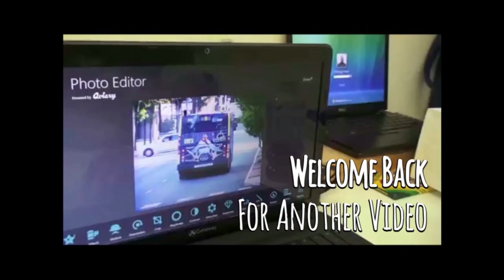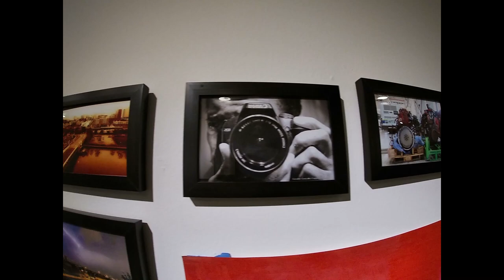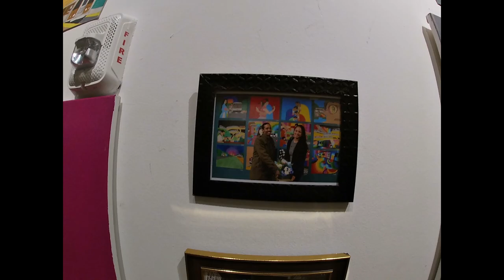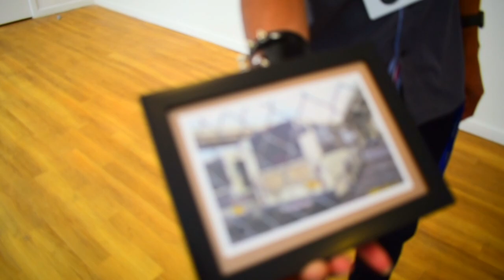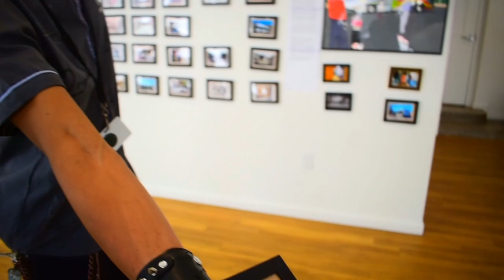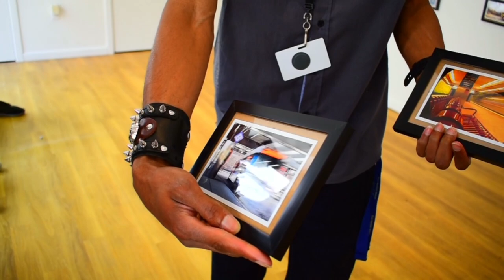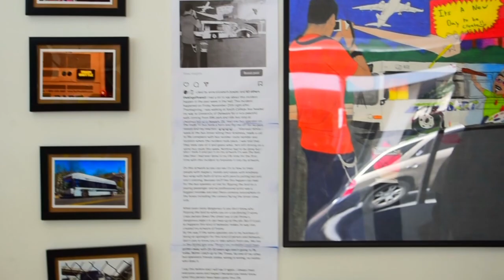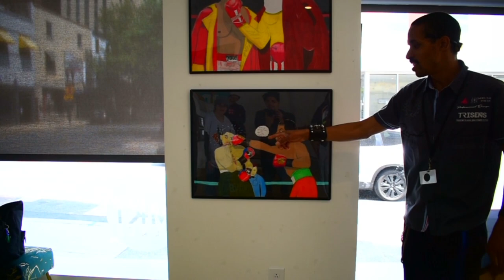Storytelling Art exhibition and Tour @ MKT Gallery 5-18-2023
As I was doing a tour with public art stewards from Delaware Art Museum about my 21 years as Photographer and 19 years as artist on how did i got there and how did it got me to started doing it. I will tell you a whole story from beginning to end (2023).

About my artist background:
I'm a Transit bus and Rail enthusiast that I had traveled throughout the Northeast area within my artistic Spectrum with ideas by photograph on public transit on public streets, stations and even events! Places like Philadelphia and New York City had the most artist and other Culture population in the region, Wilmington, Delaware (That I had currently lived need more artist and more other culture population so people can learn about their art and Culture at art museums and events to welcome everyone.

My artist with ideas for a subject created my own  advertisement, many companies had awesome design wrap advertisement on buses, Bus stop shelters and Subway lines on biggest city like New York City for an example, I’m thinking myself like “Damn I wish I had my own art design bus wrap advertisement,’’